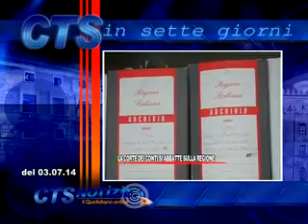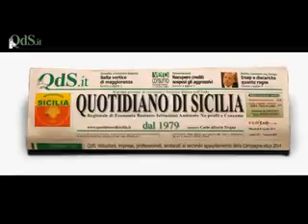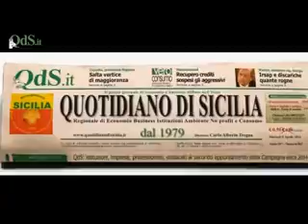CTS notizie 7 Giorni